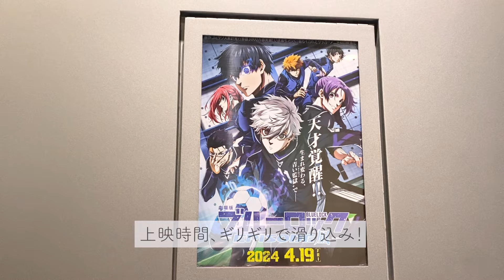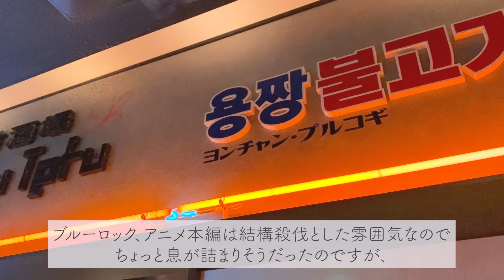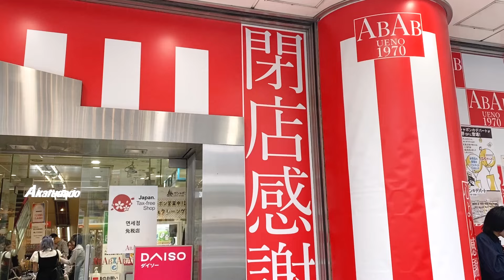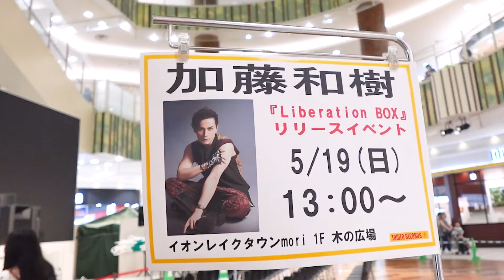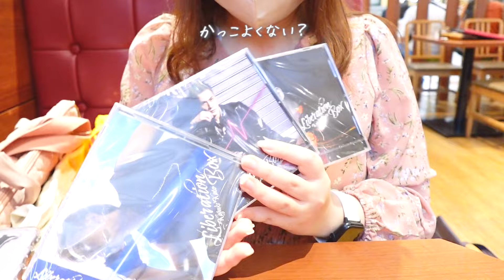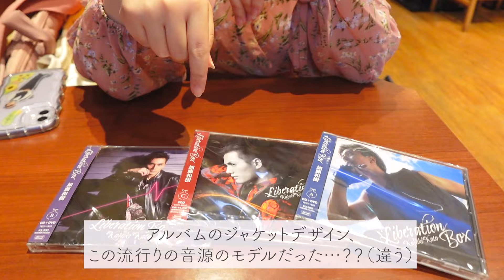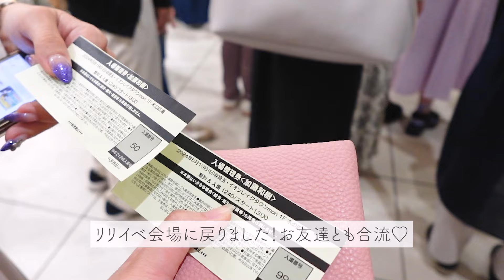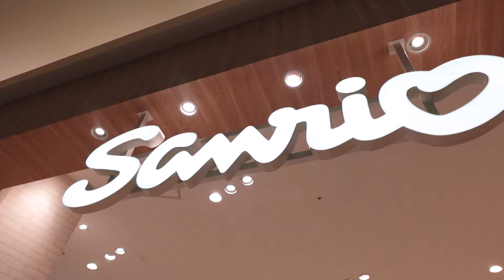【Vlog】オタクがお互いの推しを布教し合う日⚽️ブルーロック・エピ凪鑑賞💿リリイベ参加（推し活）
６月ですね！低気圧で頭痛とちょっと鬱気味なうp主です(´･ω･  `)

少し前に撮り溜めていたオタ活の映像をまとめてVlogにしました！今回は妹と一緒ですwブルーロックのエピソード凪を観に行ったり、和樹さんのリリイベ、ミニライブに参加したり！いっぱいお買い物も楽しみました〜♪皆様もよきオタクライフを♡

オタクの日常や好きなことを動画にしています。